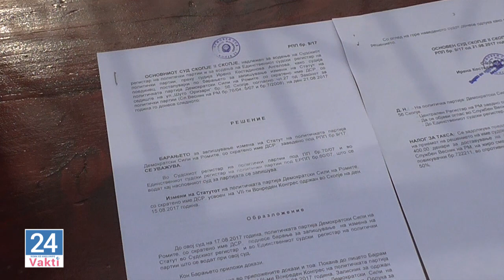Press Shaban Saliu - bashi aktulenostija ko DSR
jekutno romano web tv portali